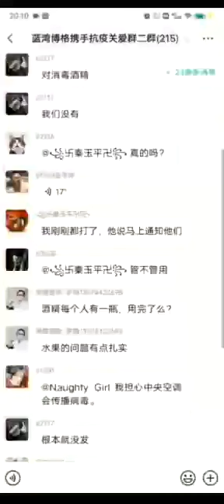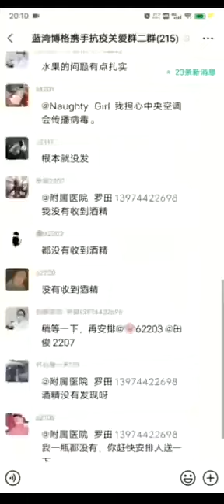湖南张家界，蓝湾博格酒店隔离点，没食物吃没水喝，被隔离的人已经崩溃！